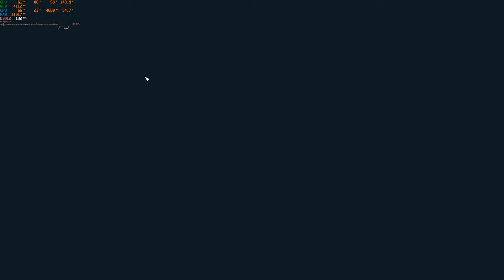Starfield RTX 3060 TI Ryzen 5 5600X DLSS MOD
Starfield using Hardware Unboxed settings (Performance preset) and DLSS mod using the preset C wich is something between balanced and quality mode